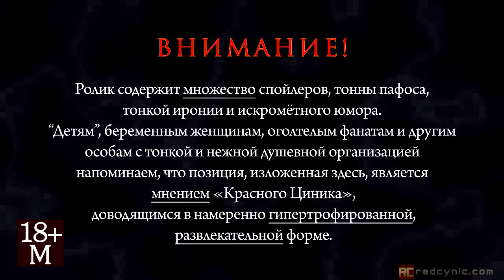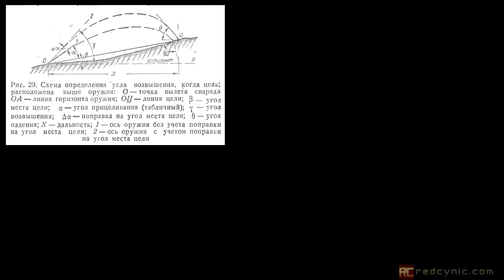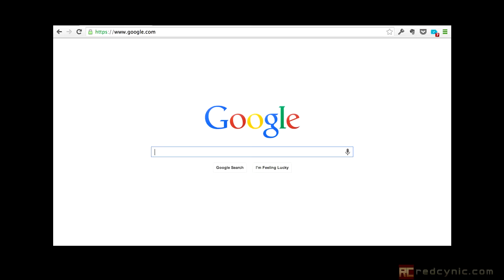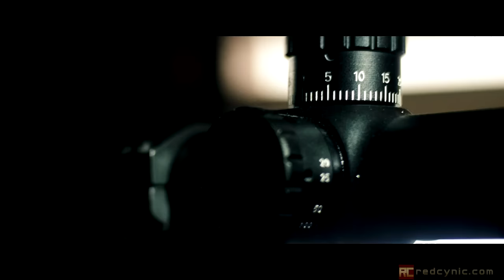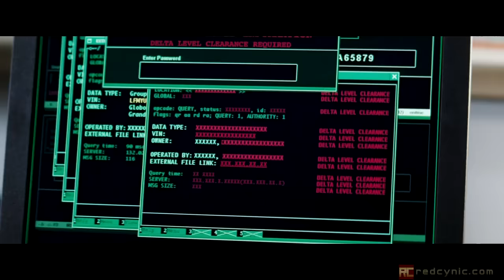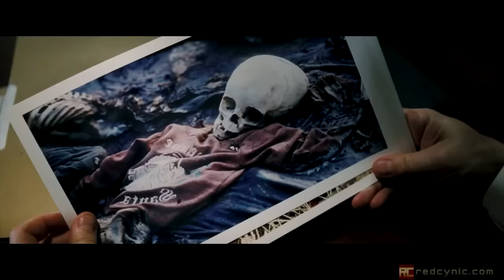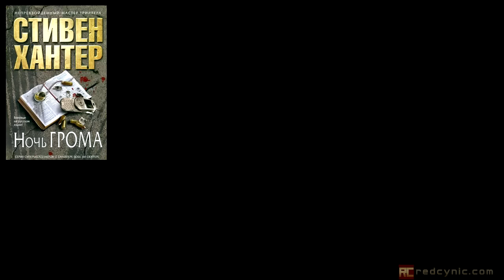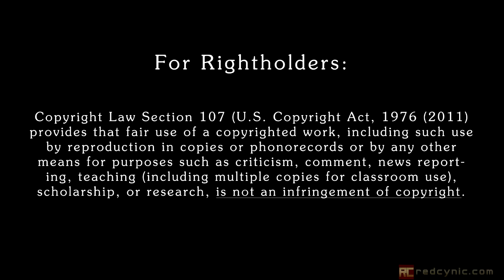«Стрелок». Обзор «Красного Циника»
Снова снайперы. Снова «человек-пистолет-автомат-базука-снайперская винтовка» Стивен Хантер. Оказалась ли вторая экранизация его творений лучше, чем первая? Возможно ли вообще адаптация, которая устроила бы автора? Давайте узнаем прямо сейчас…

Если хотите финансово помочь каналу, то мы будем очень благодарны.

Кошельки:

WebMoney:
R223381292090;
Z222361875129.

Yandex.Money:
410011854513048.